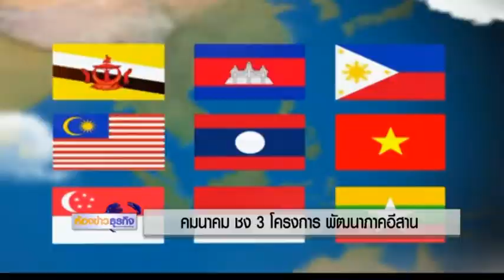16 8 60 ห้องข่าวธุรกิจ คมนาคมชง 3 โครงการพัฒนาภาคอีสาน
กระทรวงคมนาคมเตรียมเสนอ ครม.สัญจร พิจารณา 3 โครงการพัฒนาภาคตะวันออกเฉียงเหนือ